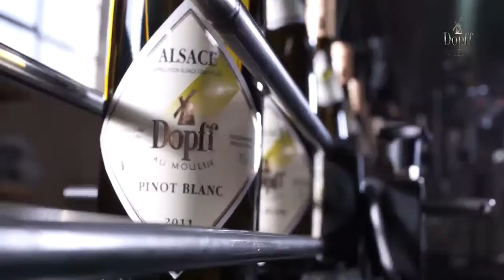Présentation Dopff "Au Moulin"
Le Domaine familial alsacien Dopff "Au Moulin". Nous sommes des propriétaires négociants situé dans la magnifique cité médiévale de Riquewihr.
La maison est connue pour ses différents Grands Crus très riches et variés ainsi que sa large gamme de Crémant dont nous sommes les pionniers.

Cette année marque le 40ème anniversaire de l'appellation Crémant, pour laquelle la famille s'est énormément investit.

Nous vous invitons à la 5ème édition de la fête des vendanges, le 27 et 28 août 2016 au Domaine Dopff.

N'hésitez pas à laisser votre avis dans les commentaires!